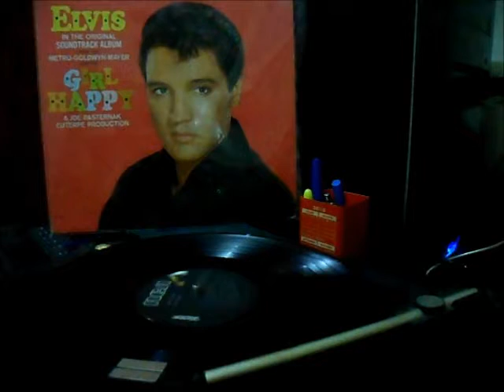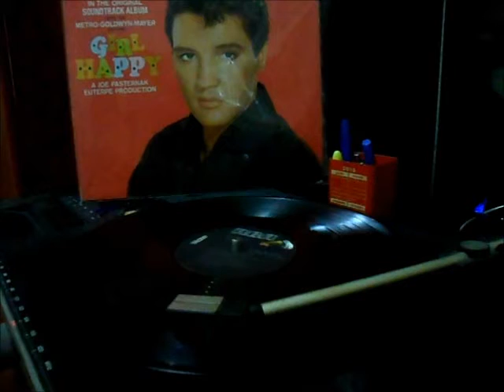ELVIS PRESLEY SPRING FEVER